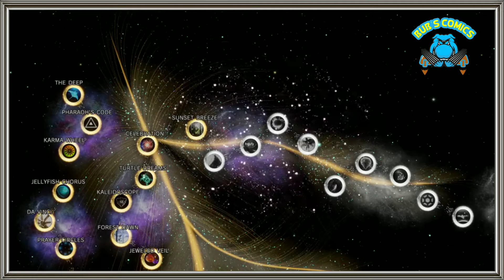TETRIS EFFECT GAMEPLAY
5 Levels of awesome visuals & above average spa music.